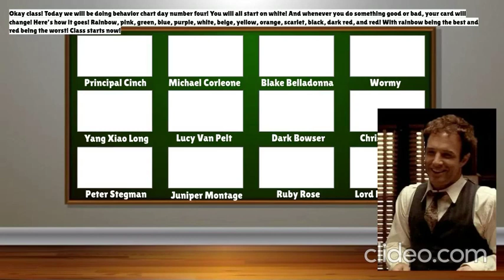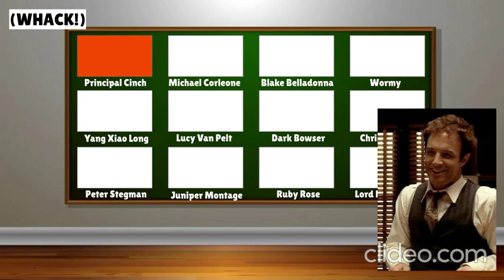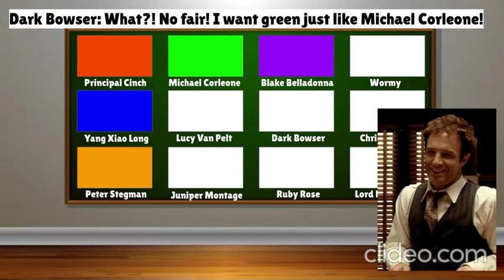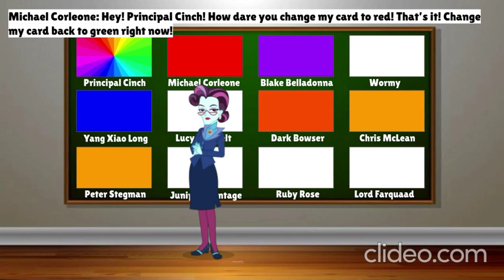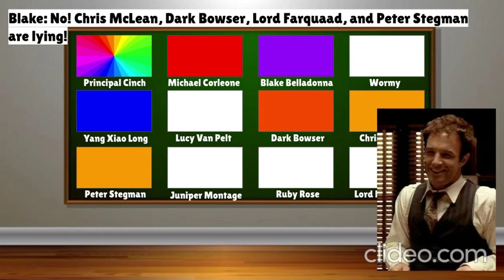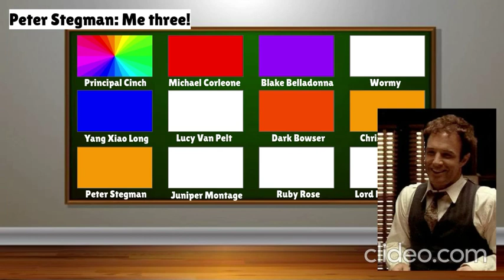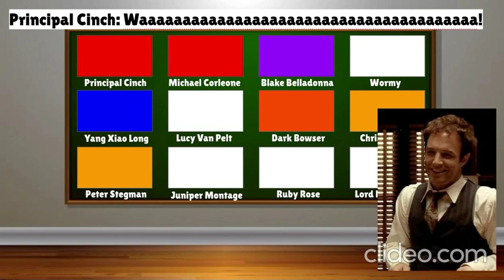Behavior chart day IV